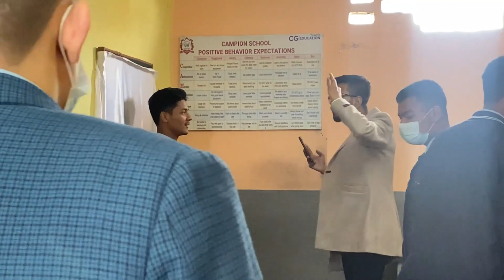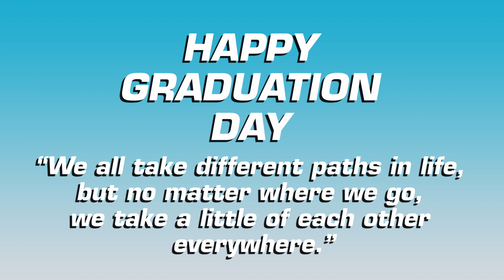GRADUATION DAY (GRADE 10)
Go confidently in the direction of your dreams. Live the life you have imagined. Go into the world and do well.
HAPPY GRADUATION